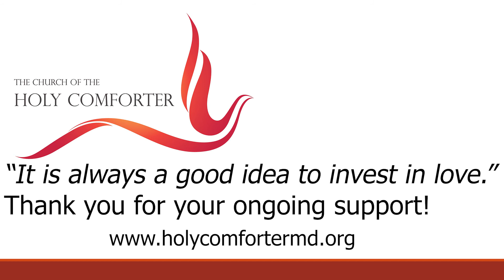"I will not leave you orphaned" - A Homily for Easter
The Rev. Chris Tang delivers a homily for the 6th Sunday of Easter.

If you would like to support Holy Comforter in this or any of our ministries, please consider making a gift. for more information.